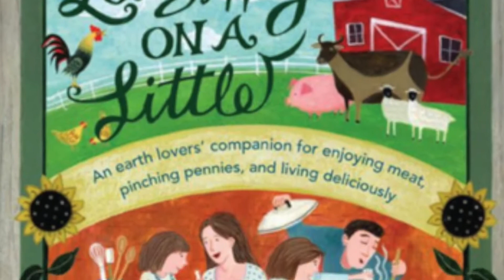Christmas Pudding Video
We're serving holiday pudding (Christmas pudding/rum pudding/figgy pudding) for this SapbushSaturday. Here's how we make it! This is a grain-free version featuring our own grassfed beef tallow. If you want the recipe, you can find it on page 47 of Long Way on a Little. Happy Holidays!